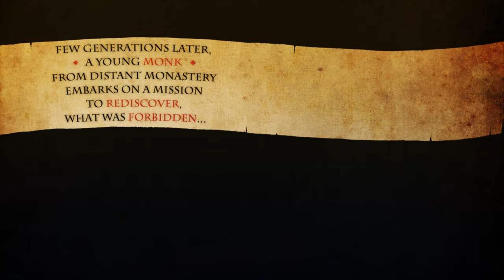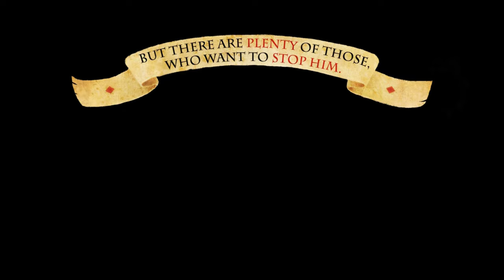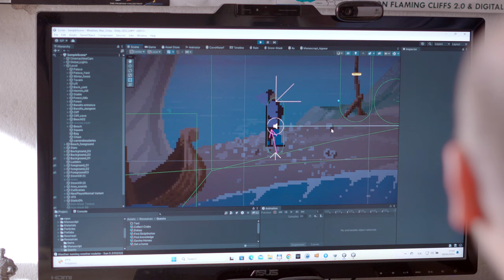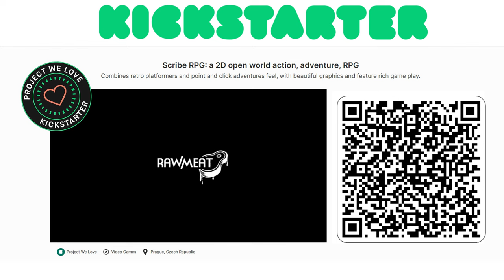Co je ... Scribe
Mikuláš Podprocký a jeho bratr Tomáš Podprocký už nějaké tři roky po večerech vytváří malé velké RPG Scribe. Jak bude vypadat open world pixel art RPG od Art Directora Kindome Come: Deliverance, odkazující na Prince z Persie a Monkey Island?

Do konce Kickstarter kampaně hry Scribe zbývá 11 dnů. Třeba vás k její podpoře nakopne toto video.